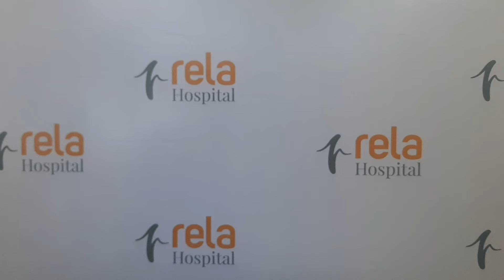Rela Hospital Becomes First in Tamil Nadu to Use Synthetic Ligament for Treating Knee Injury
Chennai, June 22, 2024:  Mr E. Manikandan, a 23-year-old software professional from Chennai, has become the first person in Tamil Nadu to receive synthetic ligaments, as he successfully underwent an arthroscopy surgery today at Rela Hospital for the multi-ligament knee injury he sustained in a road accident three months ago. The surgeons used artificial ligaments to reconstruct two cruciate ligaments, the ones that are found inside the knee.

In a staged intervention, surgeons at Rela Hospital first stabilised the patient’s fractured pelvic region with external fixation and repaired a few other damaged ligaments and nerves in the knee. After a gap of three months, they performed an hour-long arthroscopy procedure today using synthetic ligaments, imported from the United Kingdom, and successfully reconstructed the two cruciate ligaments - namely, anterior cruciate ligament (ACL) and posterior cruciate ligament (PCL). This advanced procedure marks a significant milestone in the treatment of complex knee injuries in Tamil Nadu.

ACL and PCL are the knee’s primary ligaments. They join thigh bones to the bones of the lower leg. Injuries to two or more of these primary ligaments are called multi-ligament knee injuries. These injuries are often associated with high-energy trauma, such as road accidents or sports injuries. Patients with multi-ligament knee injuries face a high risk of long-term morbidity, including chronic pain, instability, and impaired mobility.

Dr. Ilankumaran Kaliamoorthy, CEO, Rela Hospital said, “Surgeons traditionally use either autograft, which involves harvesting and using ligaments of the patient’s own body, or allograft, wherein ligaments of the cadaver or amputated legs. These treatment approaches can lead to prolonged rehabilitation periods and incomplete recovery, affecting the patient's quality of life and ability to return to work or sports. However, synthetic ligaments have come as a boon for patients with multi ligament injuries as they eliminate many of the shortcomings of the traditional methods.”

The arthroscopy procedure was performed by Dr. Prakash Ayyadurai, Senior Consultant Arthroscopy & Sports Medicine of Rela Hospital, and his team in the presence of Dr. Ashok S. Gavaskar, Clinical Lead - Orthopaedics, Head of Joint Replacement Services, Rela Hospital and Dr. Parthasarathy Srinivasan, Senior Consultant - Orthopaedics, Head - Spine Surgery, Rela Hospital. The surgery went eventless, and the patient is expected to be discharged from the hospital within a week’s time. He can take up his routine activities without any restrictions, forgetting his painful and complex injury as a bad dream.

In his comments, Dr. Ayyadurai said, “Though arthroscopy surgery is not new, it is for the first time this minimally-invasive procedure was performed using synthetic ligaments, which have come as a viable and preferred alternative for both autograft and allograft. The traditional methods of autograft and allograft have their own disadvantages. In autograft, an additional surgery has to be performed to harvest ligament from the patient’s own body. The risks include infection and other complications, besides the likelihood of reduced function and a permanent discomfort at the donor’s site. Similarly, in the case of allograft, there is a waiting period.

Dr. Klaudiusz Kosowski, Medical Director and Chairman, MedPolonia Private Hospital, Poland pointed out that the synthetic ligaments are made of a strong polythene material and are on par with the natural ligaments in terms of strength and durability. “Considering that about 15-20% of all knee injuries are multiligament knee injuries that require reconstruction of ligaments, synthetic ligaments can be a game

You Tube :-

MATHIOLI MUSIK